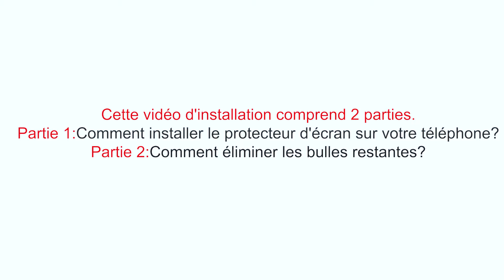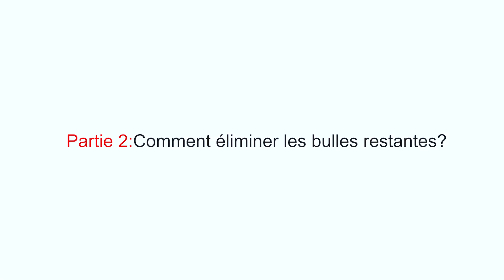Tutoriel d'installation de film en verre trempé 2.5D (méthode du cadre)